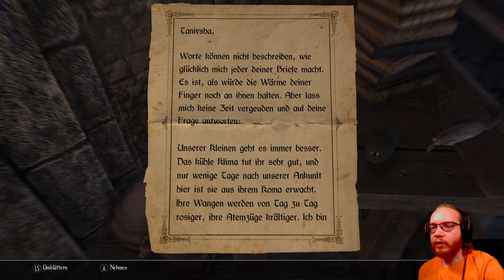Enderal 🗡️ 075: Dal Galars Geheimen Experimente | Blind Lets Play